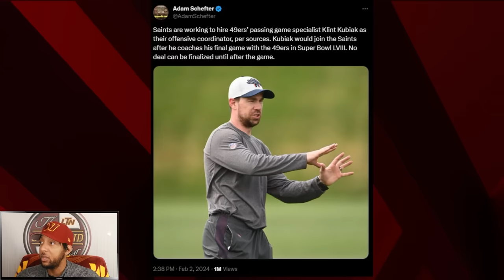The Command Post | Are You Really Interested in Chip Kelly Being Hired as OC? + Klint Kubiak GONE😫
This episode of The Command Post features a re-kindling of a conversation that we had just last night about the prospects of UCLA HC Chip Kelly being considered for the offensive coordinator job here in Washington, and are you on board with that idea?

- OR -

- OR -